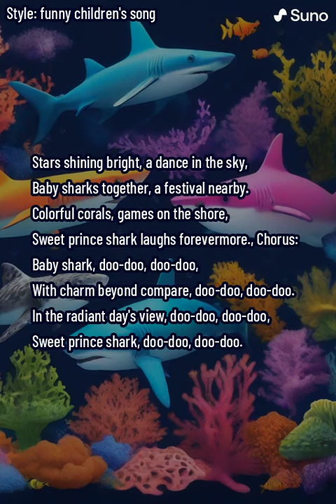5 Giant Duck, Monkey, Lion, piglet, cow, dinosaur, zebra, Sheep, Transfiguration funny animal 2023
5 Giant Duck, Monkey, Lion, piglet, cow, dinosaur, zebra, Sheep, Transfiguration funny animal 2023

Video production software: C4D, Adobe Premiere, Adobe Photoshop ...
Production team:  Animal
Video resolution: HD